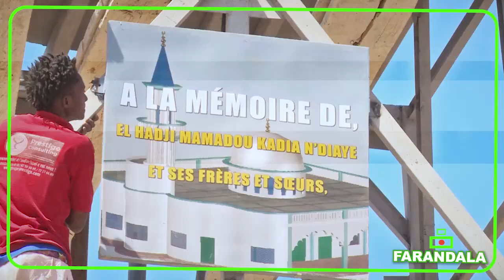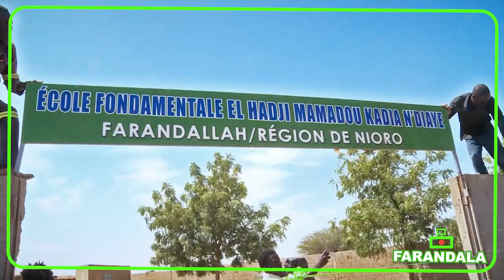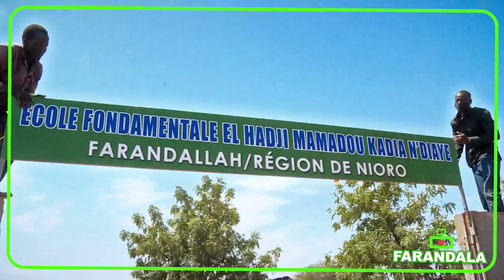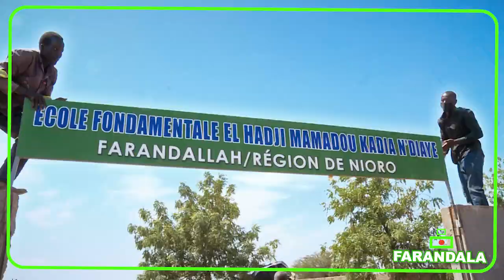Lamine N'diaye a Farandala (Bambara)